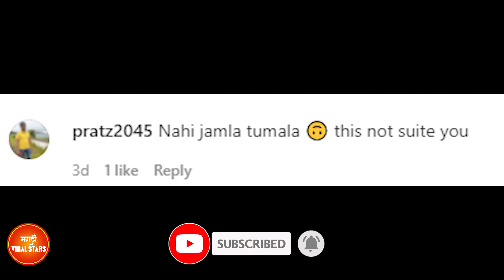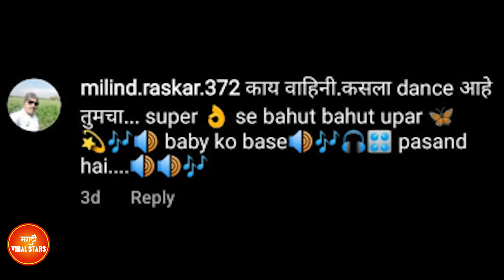‘त्या’ रिल व्हिडीओमुळे वहिनीसाहेब ट्रोल | Dhanashri kadgaonkar | Troll | Instagram reel video